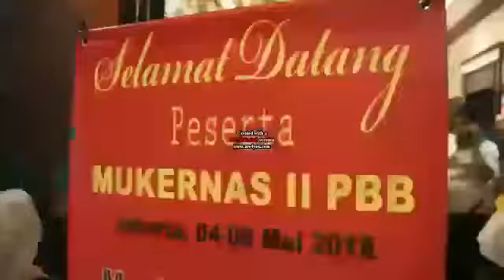MUSYAWARAH NASIONAL PARTAI BULAN BINTANG